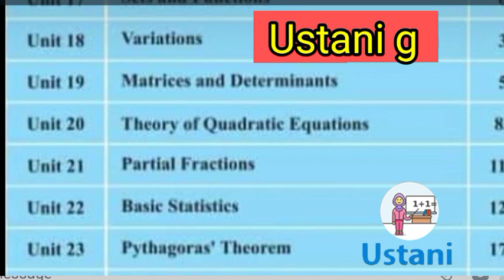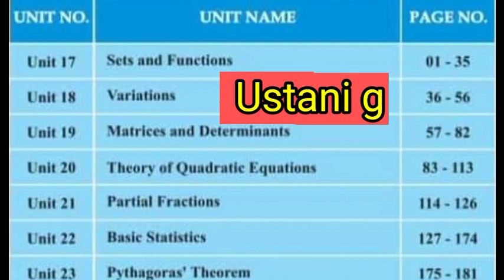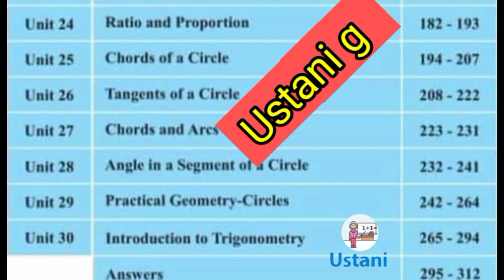10th Class New Mathematics book Introduction must watch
10th Class New Mathematics book    Introduction must watch
10th Class new Mathematics book
10th Class New Physics book Complete book in Description Karachi board/ Sindh board by Ustani g
10th Class New Physics book
10th Class New Chemistry book
Chap no1
10th Class New English Book